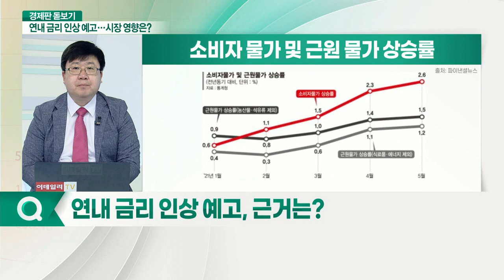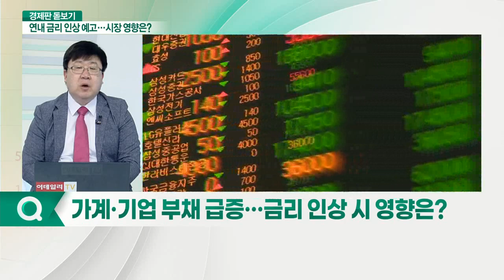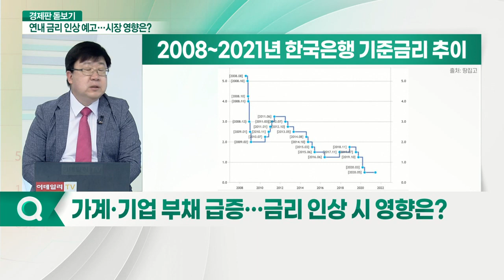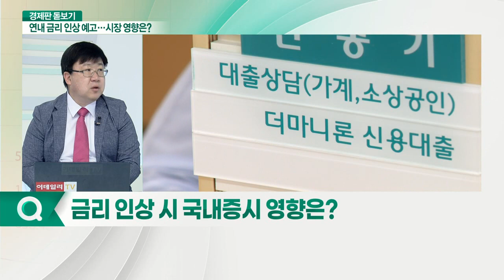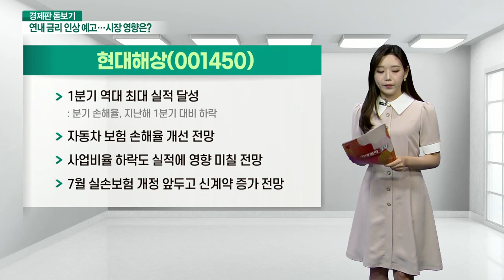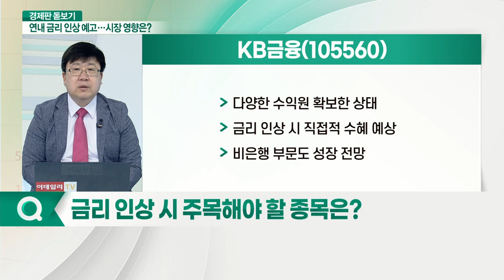이주열 '연내 금리 인상' 예고... 초저금리시대 막내리나?_경제판 돋보기 (20210625)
Q. 연내 금리 인상 예고, 근거는?
Q. 가계·기업 부채 급증… 금리 인상 시 영향은?
Q. 경기민감주 투자에 신중해야 할까?
Q. 금리 인상 시 국내증시 영향은?
Q. 연내 금리 인상 시 수혜 업종과 종목은?
Q. 금리 인상 시 건설주 영향 받을까?
Q. 금리 인상 시 주목해야 할 종목은? ​KB금융(105560)